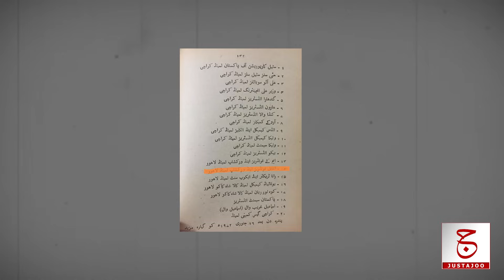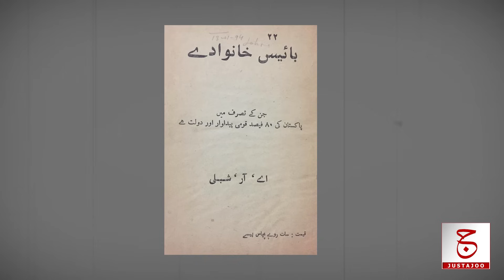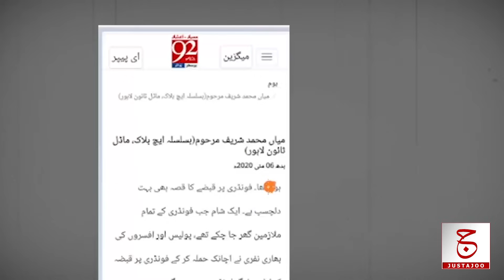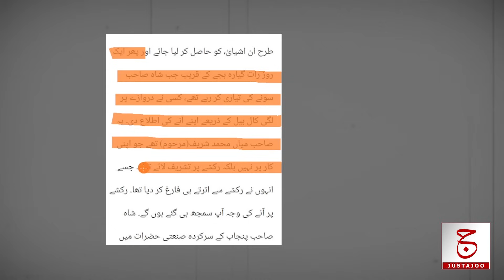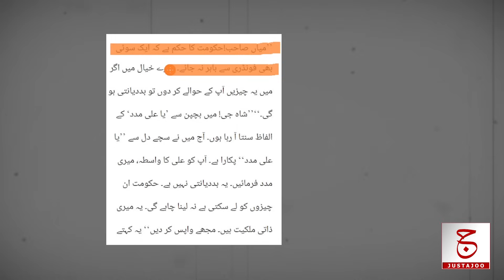Biography of Nawaz Sharif 03 | Fall & Rise of Sharif Family | Justajoo | Awais Ghauri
Hello Questers!
In this video we are going to tell you that Who was Mian Muhammad Sharif, how did Nawaz Sharif's father make the Sharif family one of the 22 richest families in Pakistan? How did the Sharif family shift from 90 Railway Road to H Block of Model Town? What was the financial status of the Sharif family was actually in the 70s? Those two actions of Mian Muhammad Sharif which probably angered Zulfiqar Ali Bhutto?